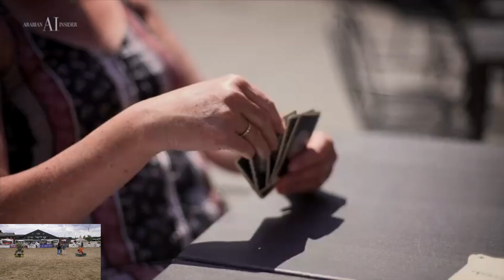AHW 2022 - European C-show - Class SMC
AH WEEKEND 2022 - EUROPEAN C-SHOW AND SE CUP